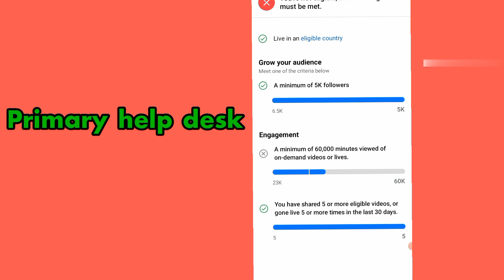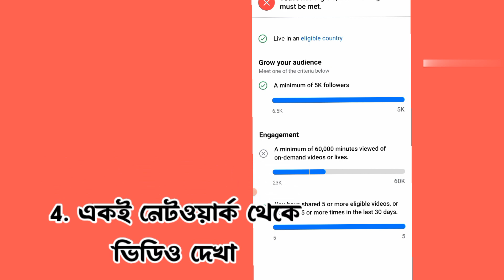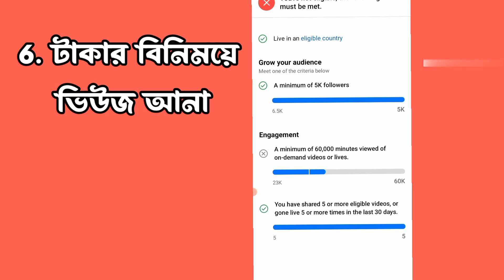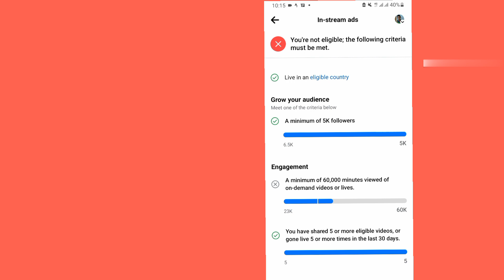ফেইসবুক প্রোফাইল ও পেইজের ওয়াচটাইম কেটে নেওয়ার কারণ|ফেইসবুকের ওয়াচটাইম কেটে নেয় কেনো?